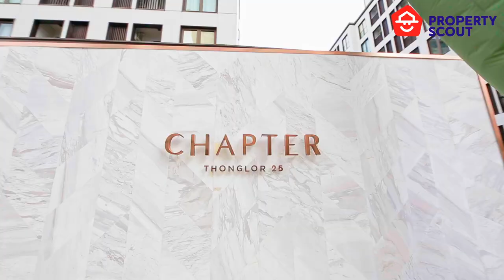PropertyScout รีวิว : “CHAPTER THONGLOR 25” คอนโด Low Rise ตกแต่งพร้อมอยู่ สไตล์ Minimal Luxury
สัมผัสประสบการณ์การใช้ชีวิตแบบใหม่ที่ “CHAPTER THONGLOR 25”✨ คอนโด Low Rise ตกแต่งพร้อมอยู่ สไตล์ Minimal Luxury จากพฤกษา เรียลเอสเตท
ตัวโครงการตั้งอยู่ใจกลางย่านทองหล่อ เหมาะกับไลฟ์สไตล์คนเมืองที่ชอบการปาร์ตี้สังสรรค์ แต่ก็ยังต้องการความสงบและความเป็นส่วนตัว ทั้งตัวโครงการยังมีบริการ Shuttle Bus รับส่งถึง BTS ทองหล่ออีกด้วย

✅ สิ่งอำนวยความสะดวกภายในโครงการครบครัน อาทิ The marble pool สระว่ายน้ำระบบเกลือ, Co-creating desk, Co-living garden, คาเฟ่, The Social club, Fitness, The Capsule, Fine&Dine Club และอื่นๆ อีกมากมาย

💸 ราคาเริ่มต้น 4,532,000 บาท
ดูห้องเพิ่มเติมที่ CHAPTER THONGLOR 25
อ่านรายละเอียดเพิ่มเติมของ CHAPTER THONGLOR 25